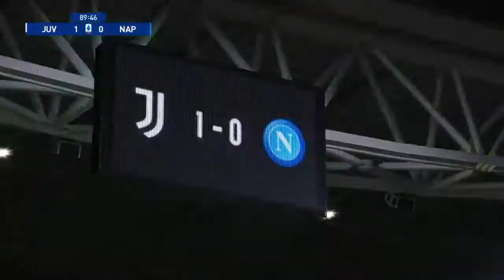AC Milan Juventus Highlights Resumen Serie A 2021 / 2022 HD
SORRY I DONT UPLOAD "REAL" HIGHLIGHTS ABOUT THE COPYRIGHTS

Juventus Napoli 1-1 Dries Mertens Goal Federico Chiesa